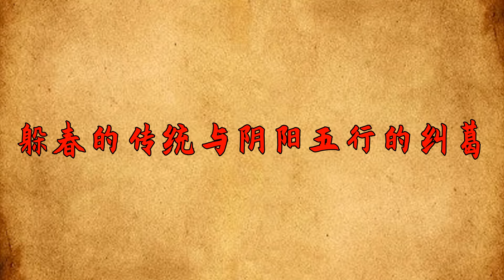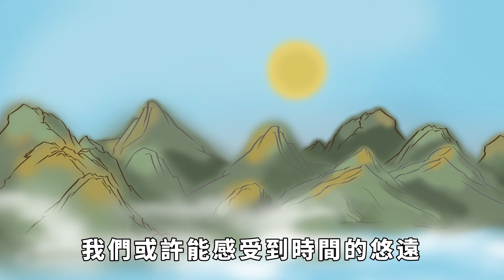2024龍年立春大不同，「5個屬相要躲春，3不吃3不做」，究竟是哪些？【酒窩談國學】趣味科普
民間有些有趣的風俗和習慣，特別是關於「5個屬相要躲春，記得要吃3樣東西，不做3件事」。大家都很在意這些。
今年立春有點特別，它在2023年的臘月二十五，也就是春節之前。這就意味著2024年是「無春年」，在農歷裏沒有立春節氣。
所謂「躲春」，就是指在立春這一天，某些屬相的人要盡量避免與外界的沖突，以求得一年的平安順利。
那麼，2024年龍年立春時，哪5個屬相需要躲春呢？根據農歷的推算，這5個屬相分別是龍、狗、兔、牛和馬。為什麼會有這樣的說法呢？這還得從古代的陰陽五行說起。